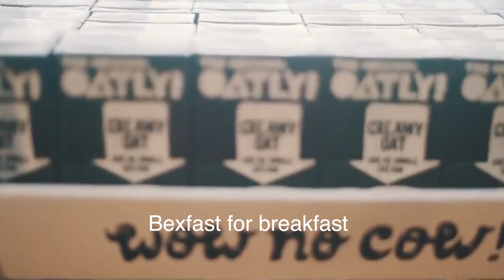Vegan Festival Vevolution Is Back This November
Vevolution Festival 2017 will take place in London on the 25th November at The RI.

The line-up of speakers includes Lucy & Tiffany Watson, Nathan Runkle, John Lewis (The Badass Vegan), Adam Stansbury (The Plant-Powered PT)

Produced by Damien Clarkson and Judy Nadel (Vevolution)